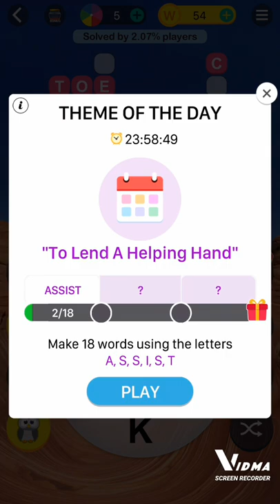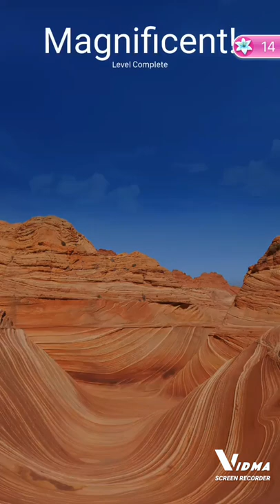Crossword jam 🧩🧩🧩/ word puzzle game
Watch my gameplay here. Thank you I hope you like it.

Improve your vocabulary and word power by playing this word search puzzle game!

Word Jam - A word search & word guess brain game. WordJam is a fun and relaxing word game in a crossword-style format made for the smartest brains!

Swipe the letters to find and guess the hidden words in a crossword-style grid

Word Jam - A word search word guess brain game is the first of its kind.

Solve the anagram puzzles as you travel around the world on this word trip unlocking new levels.

Guess and search letters on the word plate to find different words. Solve the anagram puzzles by searching for all the words to make your way to a new country. As you progress in the game, the anagram puzzles get trickier!

Word Jam is a free word search brain game that tests your vocabulary, spelling, word guessing and anagram puzzle solving skills - just search and guess the words! Get a fun brain exercise in your free time and improve your vocabulary!

If you are a word game lover and like to play brain games to improve your vocabulary or simply enjoy word search games to casually swipe and guess the hidden words, Word Jam - A Word Search & Word Guess Brain game is the perfect choice for the best brain game lovers!